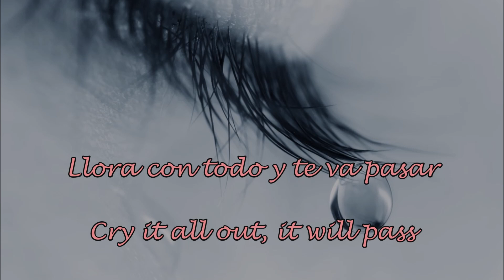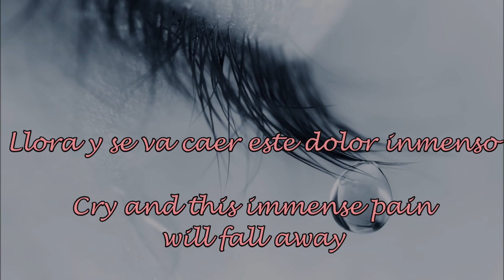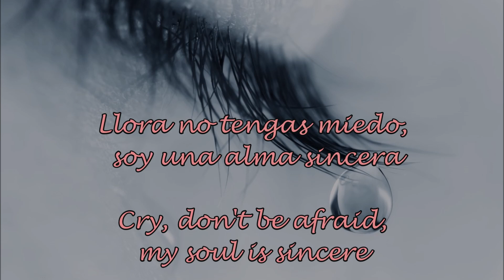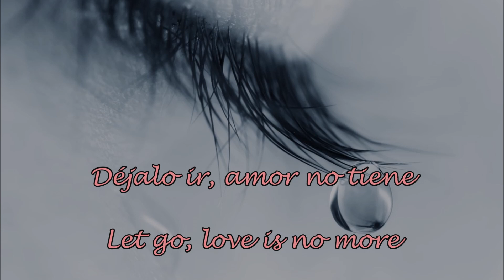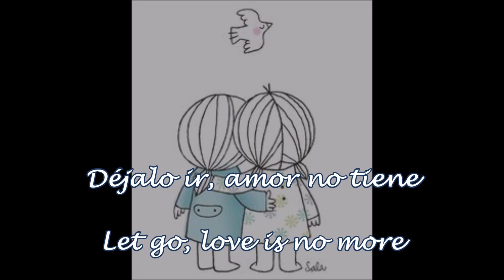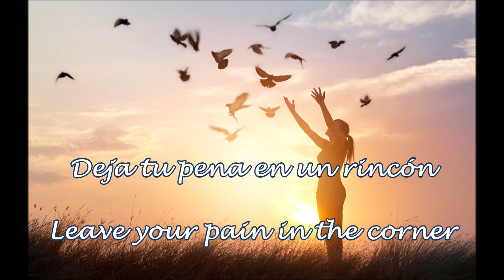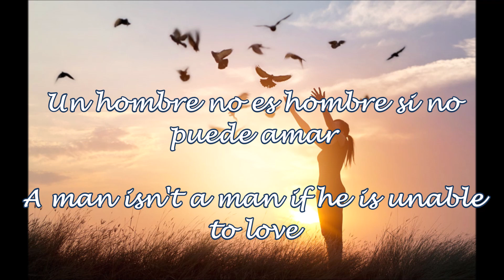Lara Fabian - Llora Spanish lyrics w/ English translation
Lara Fabian - Llora (Cry)
Mademoiselle Zhivago
2010
APC Records